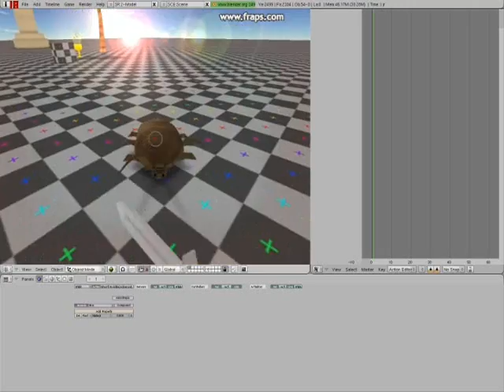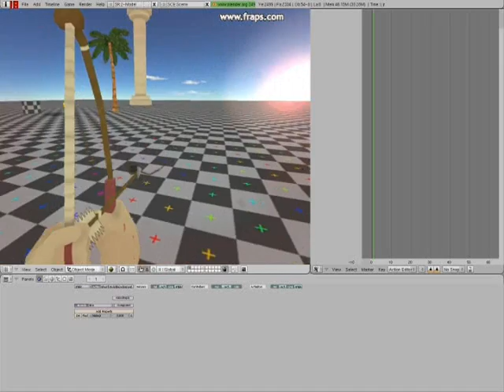Blender Update!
blender game engine bge 3d